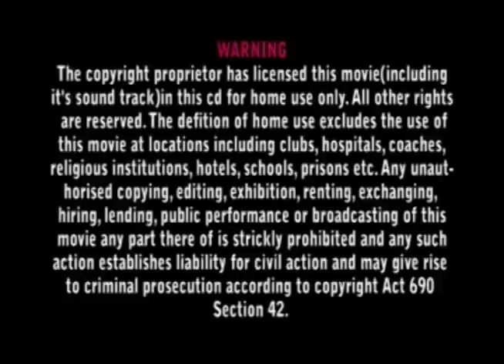MASEM YE YA - KUMAWOOD GHANA TWI MOVIE - GHANAIAN MOVIES